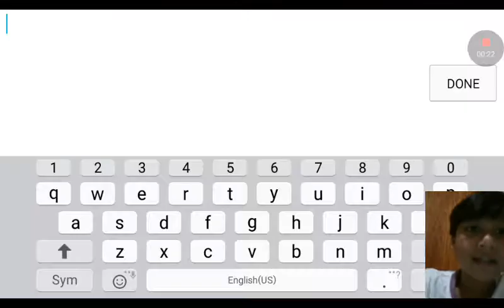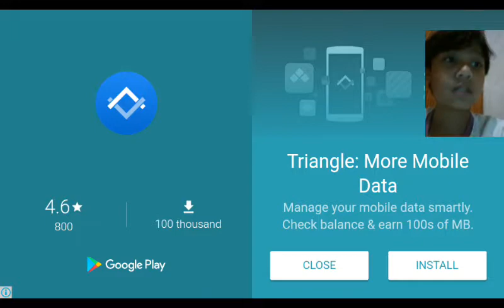I played slither.io?!!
Good bye shabadabaducers